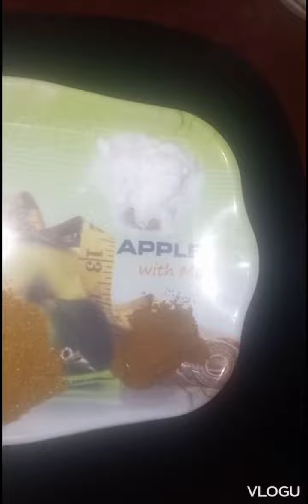Aj Maire Bayte Nay First Time Cooking Ki Tasty Mutton Aloo Bnaya(Bejaan Vlog)